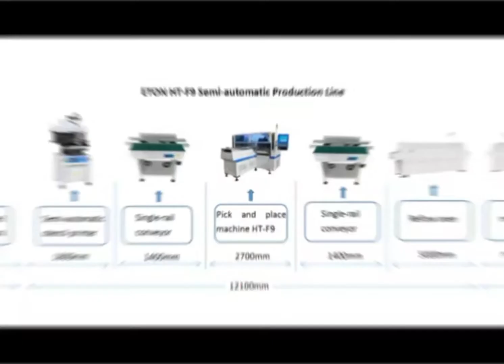5M LED Strip Light Production Line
ETON high speed specialized for 5M strip light making machine, speed can reach 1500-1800Meters per hour, 68 heads 68 feeder stations